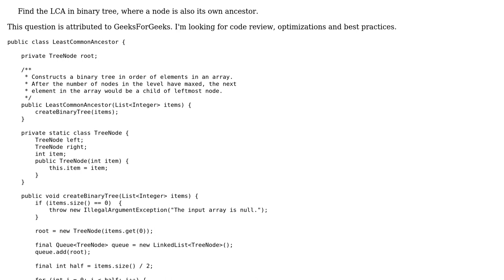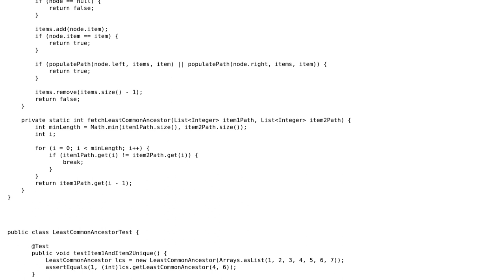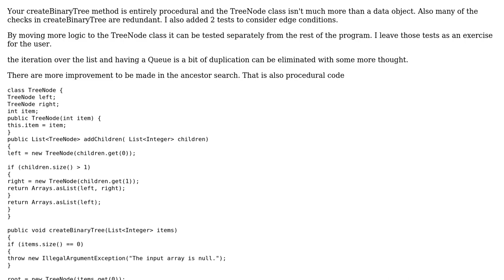Least common ancestor (LCA) in a binary tree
With thanks & praise to God, and with thanks to the many people who have made this project possible! | Content (except music & images) licensed under CC BY-SA | Music | Images & others | With thanks to user Pimgd user JavaDeveloper user Aaron and the Stack Exchange Network Trademarks are property of their respective owners. You are responsible for your own actions.